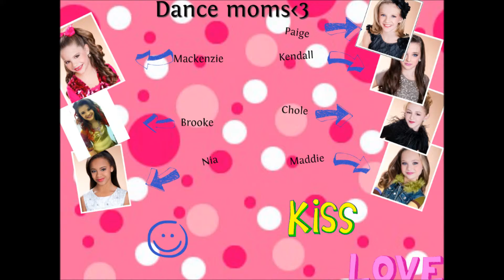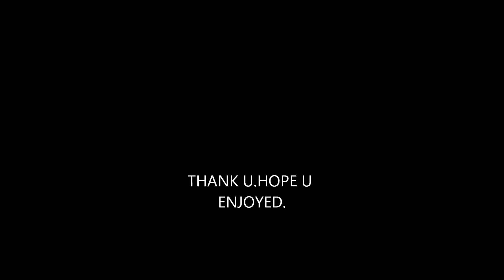DANCE MOMS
I LOVE DANCE MOMS